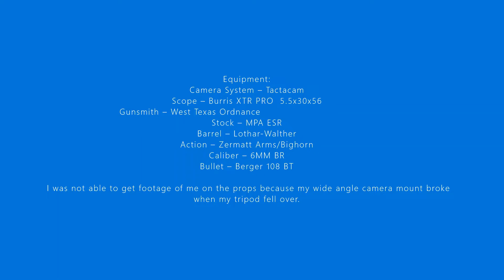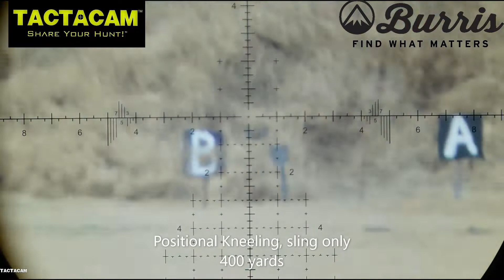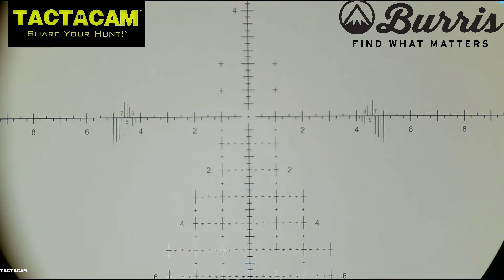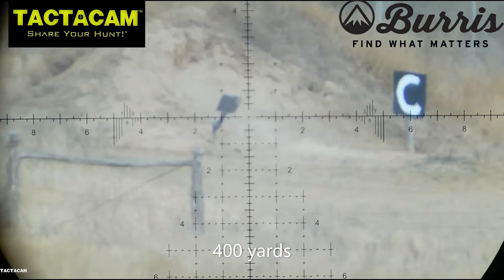Brawl 2022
NRL - The Brawl 2022 at Rifles Only, Inc in  Kingsville, Tx
I was having rifle issues.  You will notice i had quite a few mis-fires.